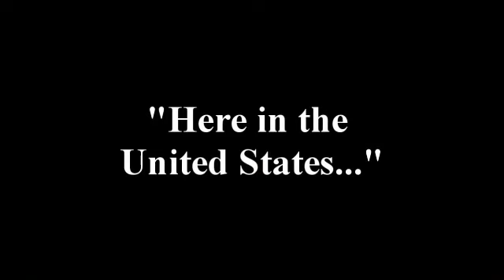Retired Senator George Mitchell Discusses Conflict Resolution at W&J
Mitchell's lecture was part of W&J's Integrated Semester on Conflict and Community and the J. Robert Maxwell '43 Visiting Scholar Series.

Mitchell's background gives him unique insights into the Middle East, the Israeli-Palestinian relationship, Ireland, diplomacy, conflict resolution, politics, and perspectives on the business of baseball.